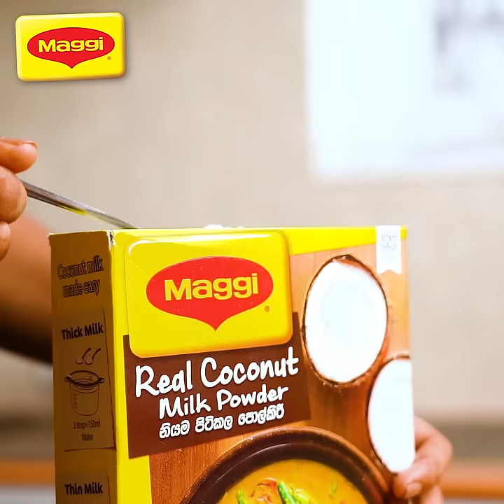Fired Jack Fruit Recipe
A twist to a very popular local delicacy!

Try out this delicious “Fried Stuffed Jackfruit” recipe with Maggi this weekend and share the experience with us